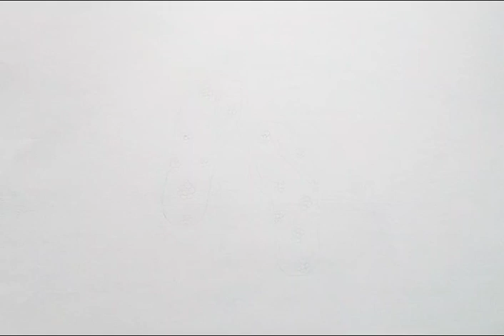Learn to draw slippers.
How to draw slippers ?
Easy slippers drawing.
Slippers drawing for beginners.